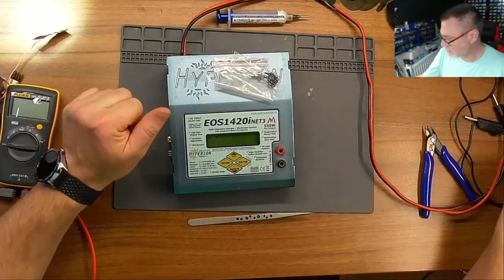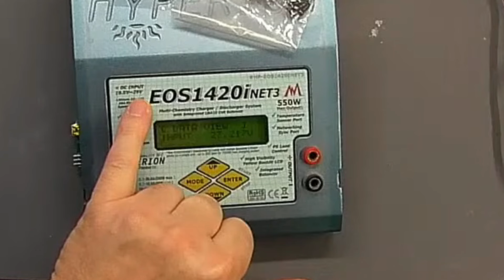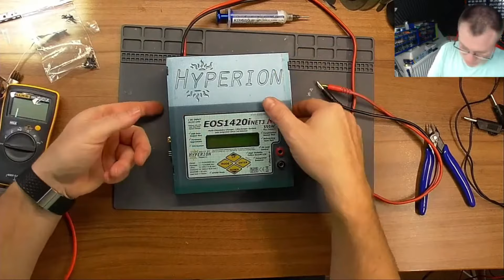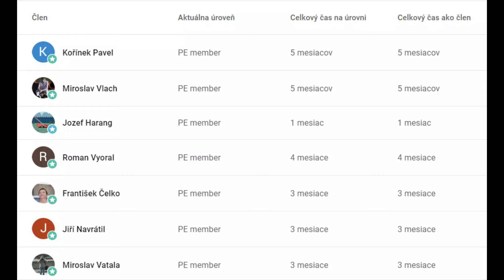Oprava modelárskej nabíjačky│Paul's Electronics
Kto má záujem o túto modelársku nabíjačku, nech sa mi ozve na mail, ďakujem.

Moju prácu môžete bezpečne a anonymne podporiť jednorazovým príspevkom, či trvalým príkazom na SK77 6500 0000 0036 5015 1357

Ak aj ty potrebuješ nutne opravu svojho zariadenia,
môžeš ma kontaktovať na:
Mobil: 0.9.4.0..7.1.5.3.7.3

produkty ktoré sám používam vo svojej dielni nájdeš aj na stránke

V prípade, že máš záujem o niektorý z produktov uvedených na stránke
stačí ak skopíruješ jeho názov do mailu info(zavináč)paulselectronics(bodka)eu   a odošleš mi správu. Vo veľmi krátkom čase dostaneš spätnú odpoveď.

Chalaniská, ďakujem za Vašu podporu!